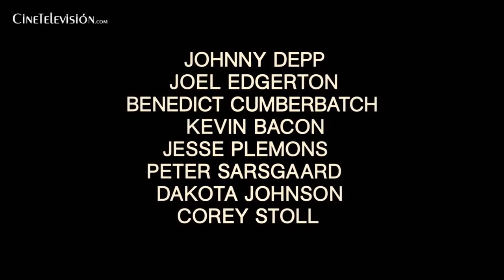Black Mass - Trailer #2 Subtitulado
Canal de Youtube Oficial de cinetelevision.com
Somos un portal informativo sobre la actualidad del mundo del cine y las series de televisión.
Trailers - Críticas - Cartelera de Estrenos - Fotogalerías